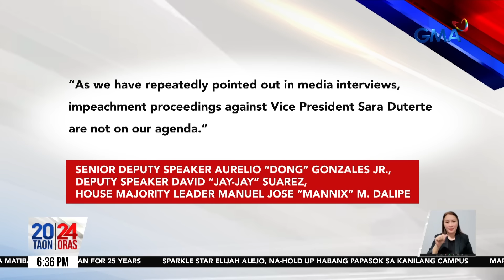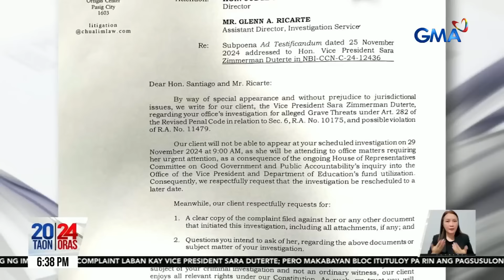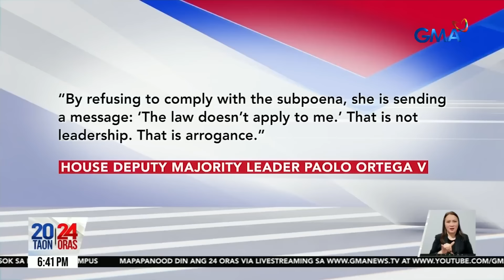24 Oras: (Part 1) PBBM, sinabing aksaya lang sa panahon kung maglulunsad ng impeachment..., atbp.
24 Oras: (Part 1) PBBM, sinabing aksaya lang sa panahon kung maglulunsad ng impeachment vs VP Sara; VP, no-show sa NBI; Radio commentator, arestado matapos mangikil umano ang incumbent mayor; Christmas plans ng ilang Sparkle stars, atbp.

24 Oras is GMA Network’s flagship newscast, anchored by Mel Tiangco, Vicky Morales and Emil Sumangil. It airs on GMA-7 Mondays to Fridays at 6:30 PM (PHL Time) and on weekends at 5:30 PM.